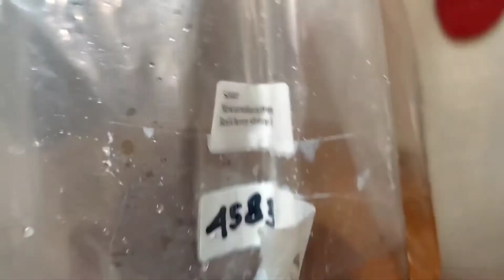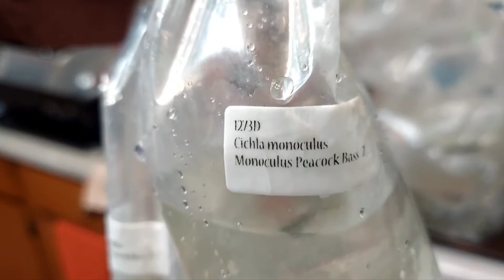SHIPMENT IN ??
peacock bass and cherry shrimp